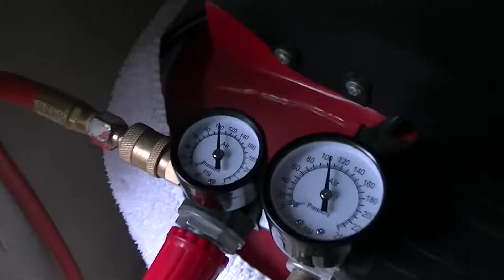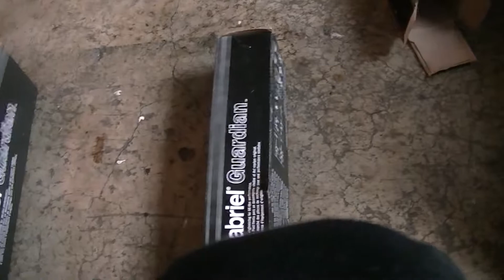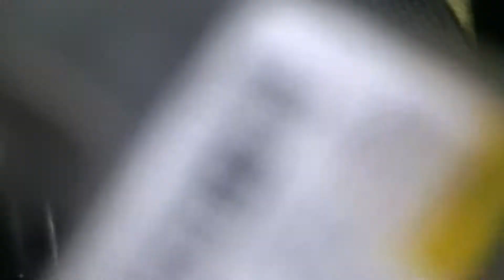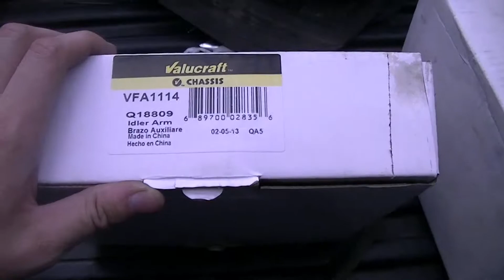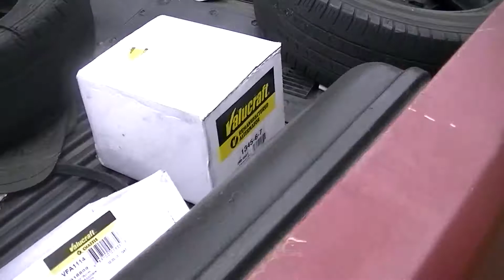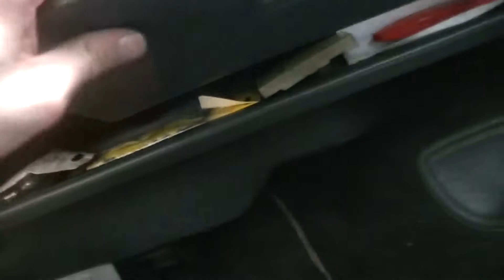ep 2:s10 4x4 ep 2 shocks and more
the shock replace was cut short did not record the ending of that sorry